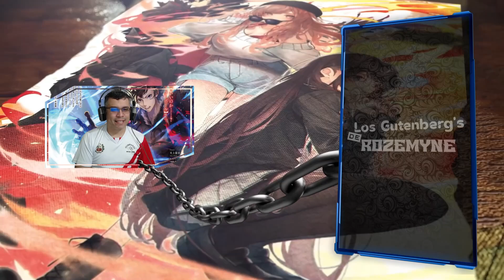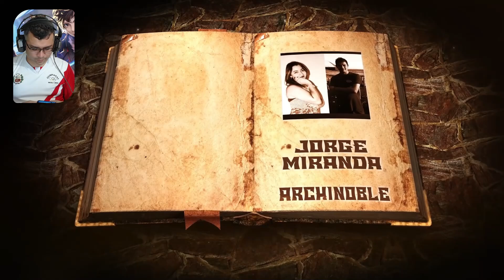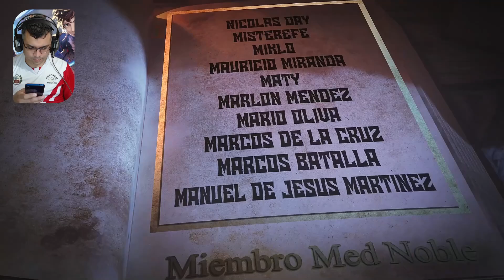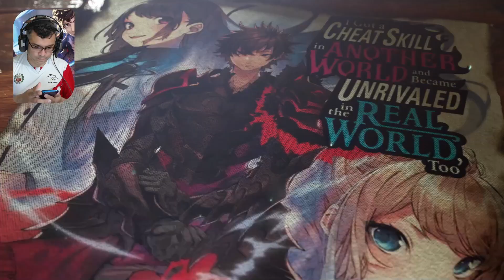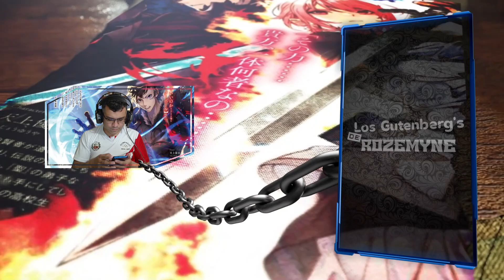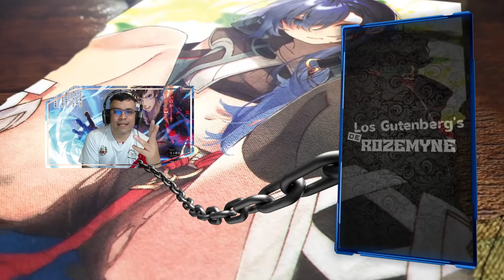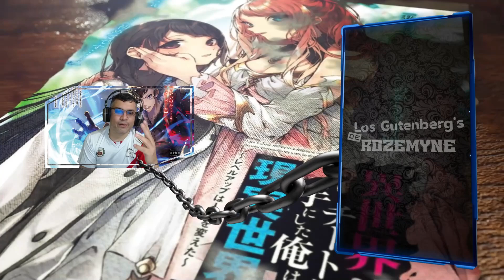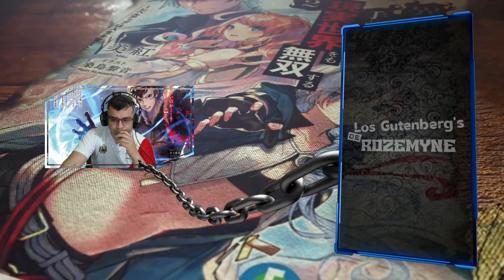Asi Yuuya Domestico al Dragon Legendario 🤣 (Ouma-san) / Vol. 05 - Cap. 03-3 / RESUMEN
vamos con mas de los acontecimientos relacionados con el dragón legendario, espero lo disfruten...

📋 Menu del Video:

⏲ 00:00 Introducción
⏲ 00:58 A lo que Vinieron xD